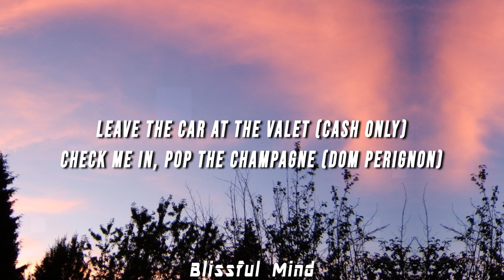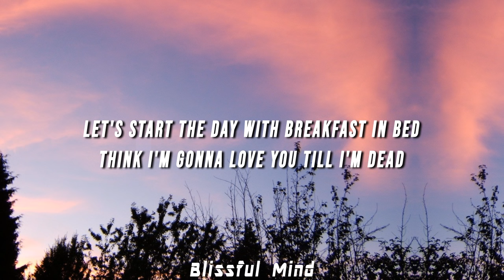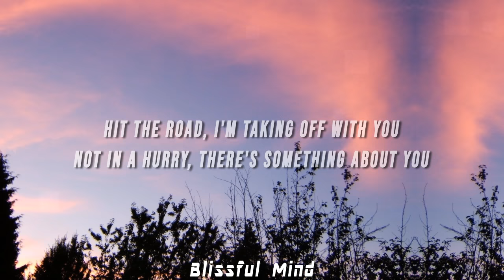Eyedress - Something About You (Lyrics) ft. Dent May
(LYRICS)

Cruising around with you
And my baby
You know that I got you
Hit the road
I'm taking off with you
Not in a hurry
There's something about you
Ohhh

Leave the car
At the valet
Cash only
Check me in
Pop the champagne
Don Perignon
Pour me a glass
She's got good taste
So good
Take off our clothes
By the fireplace
Sexy
Yeah

She looks just like a dream
The prettiest girl I've ever seen
From the cover of a magazine

And my baby
Hit the road
Ohhh

We stayed up all night and slept til noon
It's so nice to wake up next to you
Let's start the day with breakfast in bed
Think I'm gonna love you till I'm dead

I can't wait to buy you things
A brand new diamond ring
This is more than just a fling

And my baby
Hit the road
Ohhh
There's something about you girl
Ohhh
Something about you
Something about